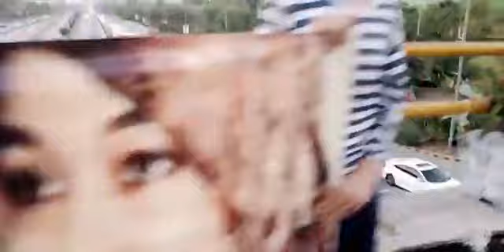RoA@D220 Aafia Abduction Black Day 2022 @ Slogans